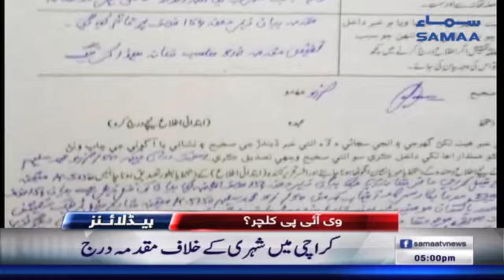News Headlines | 5 PM | SAMAA TV | Sep 23, 2018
وزیر اعظم عمران خان کی زیرِ صدارت پنجاب کابینہ کا اجلاس
عارف علوی کے پروٹوکول میں کیوں آئے ؟َ